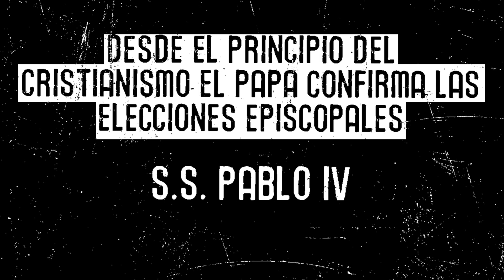DESDE EL PRINCIPIO DEL CRISTIANISMO EL PAPA CONFIRMA LAS ELECCIONES EPISCOPALES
S.S. PABLO IV

"...porque no es cosa de ayer ni antes de ayer, ni solo de algunos siglos el que de todos lo puntos de la tierra se dirijan las iglesias, aun las mas remotas, al romano Pontífice para la confirmación de las elecciones episcopales, las cuales no tenían ninguna fuerza ni valor antes de ser confirmadas por la autoridad de la Silla apostólica, sino desde el principio del cristianismo. Y si lo dudan, su Santidad está pronto a suministrar las pruebas mas evidentes razón de un hecho de que se pueden convencer por dar y la epístola que escribió mil años ha con motivo de Atico, Obispo del antiguo Epiro, el Papa san León a Anastasio de Tesalónica, vicario de la santa Sede en el Oriente. ¿Cómo pues la iglesia de Alemania, plantada, digámoslo así, por la mano de esta Silla, de la que es como un vástago, se atreverá a mirar como gravoso lo que no ha parecido tal a las iglesias situadas en países tan distantes, y aun en el extremo del Oriente; es decir, el pedir la confirmación de sus Obispos solo a esta Silla, de quien la reciben ha ya mas de ochocientos años? Por esta razón desea su ya Santidad que, dando oídos a sus ruegos y avisos paternales, cuiden de conservar la unidad de la jerarquía eclesiástica, la cual ciertísimamente se contiene en la autoridad preeminente de la santa Silla, y se abstengan de esas empresas que producen la división y cismas, y destruyen enteramente la dignidad y autoridad de la Iglesia."

(Monum. ad his conc. Trid., ampl. collect, tom. V, pag. 718.)

Ad VI articulum in quo et ab annatarum solutione se liberari, et electionum episcopalium confirmationes non ab hac Sede, sed in Germania ab Archiepiscopis aut primate peti fierique postulant, ut pleraque, quæ nimis immodeste ac insolenter, imo apertam rebelonem spirantia in eo scripta sunt prætereat, respondet sua Sanctitas, et primo de confirmatione electionum episcopalium ut ab hujus edis auctoritate petantur, mirari se dicit qua fronte audeant petere. Aut enim hac in re omnis antiqui ritus ecclesiastici ignaros esse, aut nimis improbam esse eorum petitionem oportet: nam quum non super, neque ab aliquot annorum centenariis introductum, sed ab initio ita in catholica Ecclesia observatum fuerit, ut ex toto terrs rum orbe, etiam à distantissimis ecclesiis, confirmationes electionum episcopalium hinc peterentur, quæ nec robur aut firmitatem ullam obtinebant, antequam hujus sedis auctoritate essent confirmata de quo si dubitaret, parata est rationem illis reddere clarissimam, interim ex beatissimi illius Leonis, longe ante mille annos, ad An stasium Thessalonicensem Episcopum suum et apostolicæ sedis in par tibus Orientis vicarium, de Attico veteris Epiri Archiepiscopo. Seri pta epistola clarissime intelligere potuerunt, qua tandem fronte Ge manica ecclesia, quae hujus sedis velut germen est, ejus manu plan tata, nunc demum sibi grave putabit quod illæ tam longe in extreme Oriente posita ecclesia sibi grave non putaverunt, non aliunde p tendam esse electorum Episcoporum suorum confirmationes, qua unde octingentis annis petite sunt. Proinde admonitos rogatos cupit illos, ut ecclesiastica hierarchia unitati studeant, quam huje sedis in ea principali auctoritate certum est contineri, utque ab h jusmodi studiis, quae dissensiones ac schismata pariunt, omnemqu Ecclesiæ dignitatem et auctoritatem evertunt, abstineant, quæ quan topere displiceant Deo, horribilis illis novaque divina ultio advers Core, Dathan et Abiron complicesque satis clare demonstrat: ma ut dissensiones schismataque omni humanæ societati certum afferun exitium, ita maxime Ecclesiae christianæ, quæ quanto diffunditur s tius, tanto arctius nnitas quodam vinculo debet contineri, ne psam in sese tumultuata evertat ac prosternat.